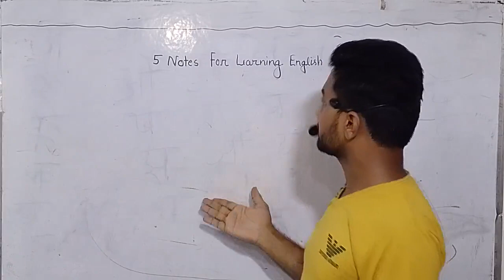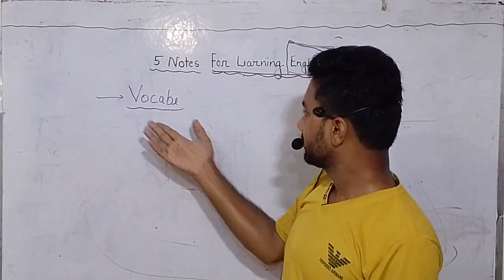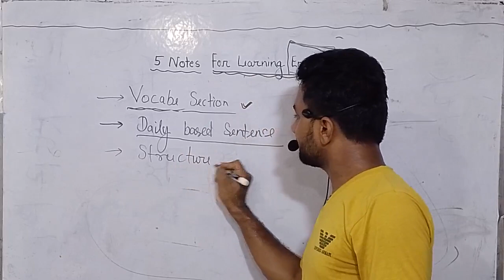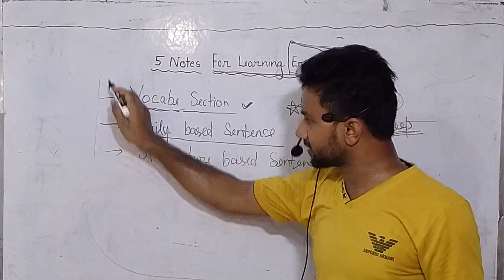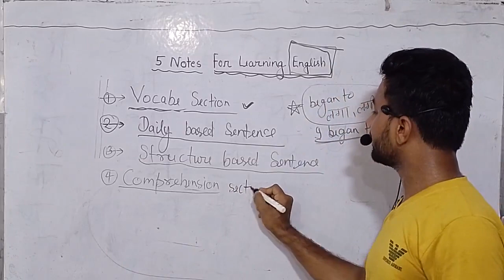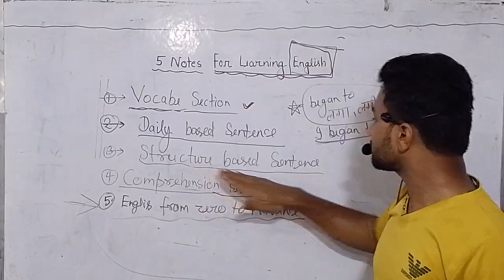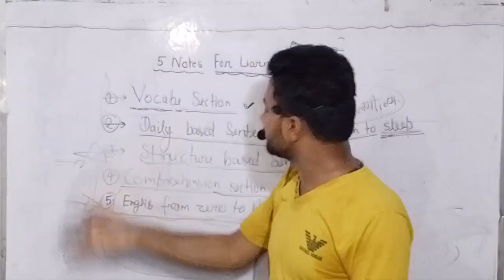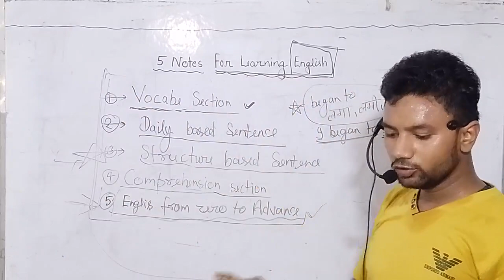5 Notes for Learning English ::::::::: Learn English..................Series-2